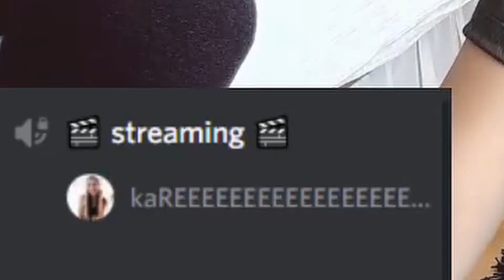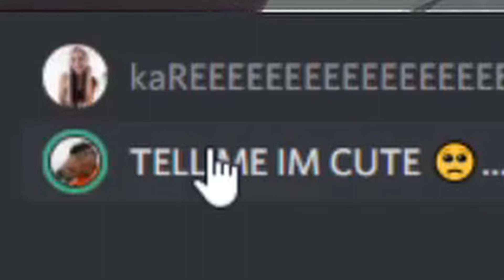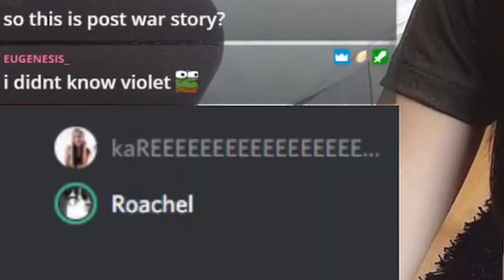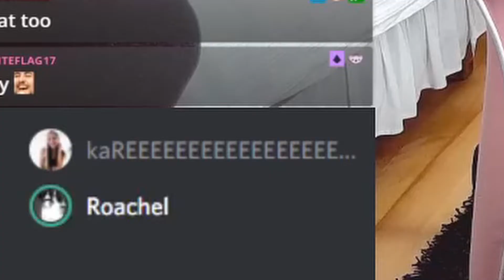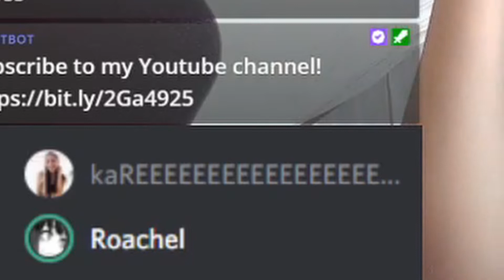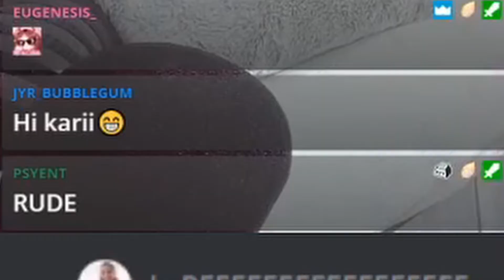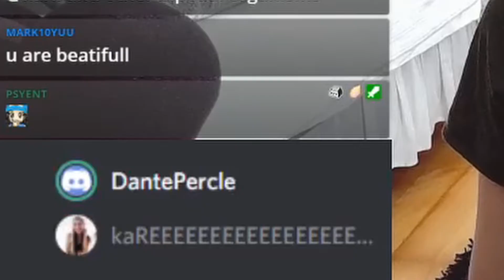GUESS WHAT THE ANIME IS ABOUT (with my VIEWERS)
Guess what the anime is about! I had this idea myself long time ago and I really like making these videos! It's so funny to see what my viewers say 😂 🤣

▶︎ ANIMES MENTIONED:
1. Ao no Kanata no Four Rhythm;
2. Another;
3. Re:zero;
4. Made in Abyss;
5. Danganronpa;

▶︎ Gear I use:
Camera 1
Camera 2